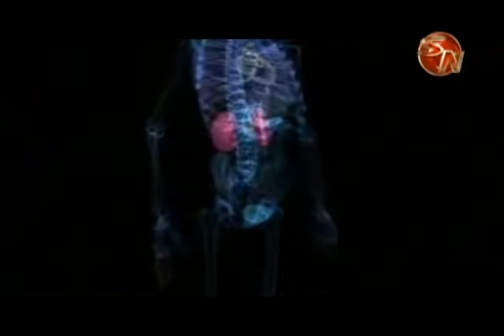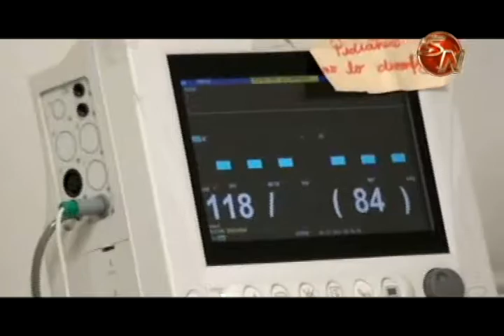Enfermedades respiratorias por el tabaco son atendidas a diario en el Hospital Escalante Pradilla